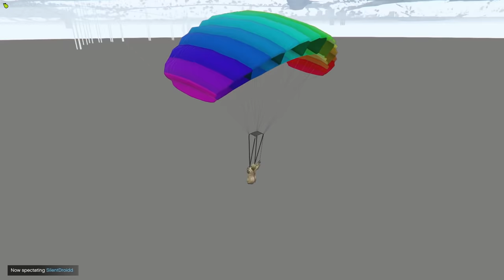GTA5 Mods - The BEST Yoda Impression on YouTube (Sumo Deathmatch Mod)